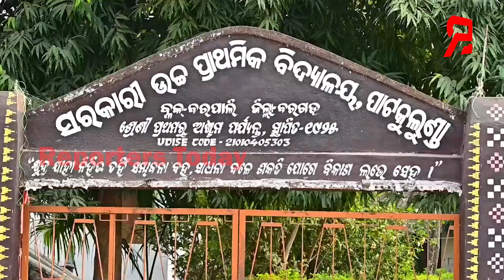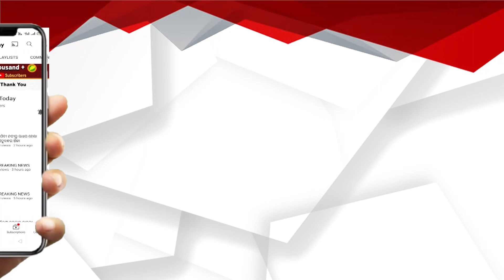ଉଦ୍ୟାନ କୃଷି ସହାୟତା ପରେ ଫିଟିଲା ସୁଶାନ୍ତ ଙ୍କ ଭାଗ୍ୟ